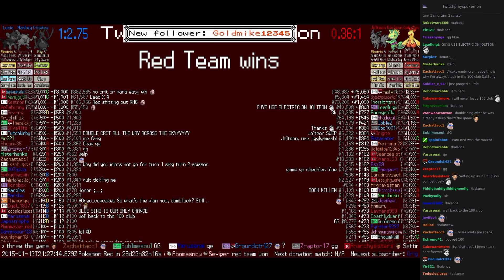Twitch Plays Pokémon Battle Revolution - Match #4994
Match #4994 [Blue: Kricketune, Mankey, Luxio] vs [Red: Jolteon, Kecleon, Combusken]